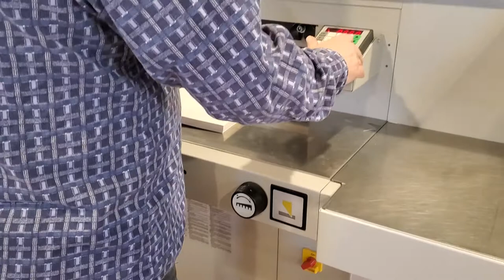MBM Triumph 5551-056 EP for sale